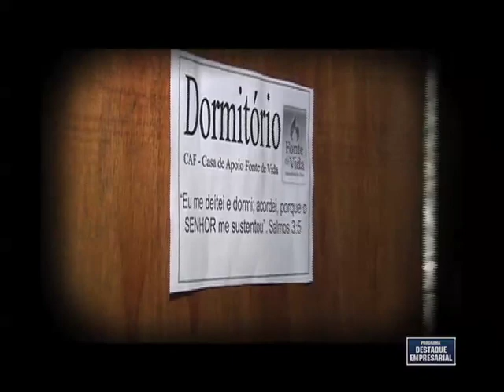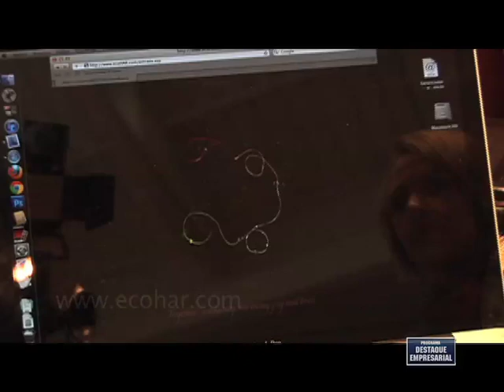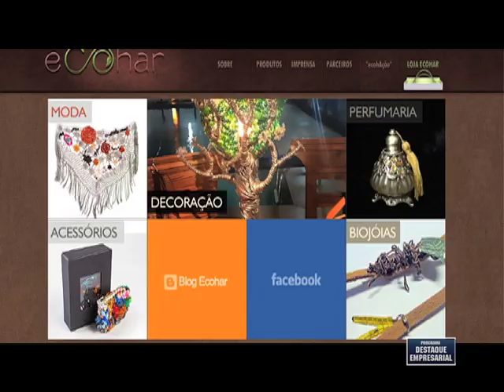Destaque Empresarial - Fonte de Vida com apoio Ecohar e Bazzar - 30/06/2012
Destaque Empresarial Fonte de Vida com apoio Ecohar e Bazzar